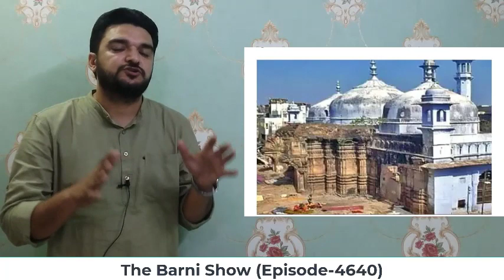शंकराचार्य ने मस्जिद को लेकर दिया विवादित बयान | The Barni Show | EP-4640